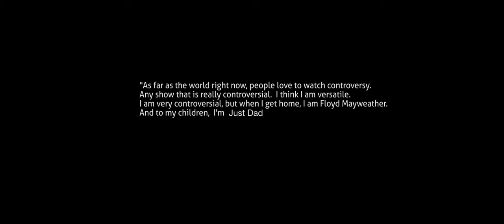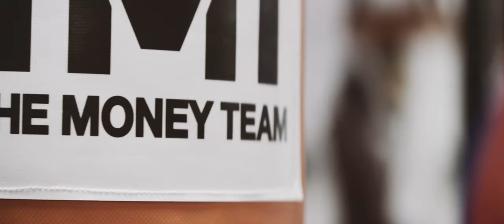Floyd Mayweather Sr. Reflects on his family, himself and his son Floyd Mayweather Jr.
The history of Floyd Mayweather Jr. and Mayweather Sr. has been one of a well-publicized, controversial father-and-son feud. The Mayweathers have been known as the "BadGuys of Boxing". Well, this is a side of Floyd never-seen by fight fans.

As I was in Vegas filming Floyd Mayweather Jr. begin his 6-Fight, 9-figure journey with Showtime, I was able to get some alone time with Floyd's father. Having finally reconciled with his son, Mayweather Senior became very candid about his feelings for Floyd, as well as all his children. Being a Father, and perhaps someone who is sentimental, Floyd's sincerity really struck me. What I originally thought would be a typical, high-octane, popcorn-type of one on one with Floyd, became a very genuine and endearing confessional, from a father to a son.

In post I felt Floyd's words was our music, and the moments of reflection required pure silence. This was a side of Floyd Mayweather Sr. that was a 180 to what the rest of the media typically displays. It was honest and refreshing, and I felt honored to have been able to capture it. Therefore, I felt it would be a disservice to try and fashion this with traditional face-paced cuts, dramatic music, and a butchery to a father's words of honesty. Rather lets see and hopefully feel those moments of silence, reflections and honesty. Instead of the expected showboating for the camera, the curtain was down, and the real Floyd Mayweather was finally seen. That of a father. Hope you feel it.

Timecodes
0:00
0:10 - The whole package
0:30 - They don't know me
1:43 - Just Dad
2:50 - Touch the stars
3:28 - Good person
4:48 - Family
5:27 - They don't know how much I love them